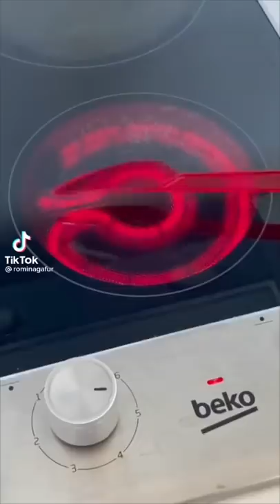Easy Sunglasses For The Summer😎 (tiktok) credit rominagafur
For the Best Beauty Tiktoks of 2021!